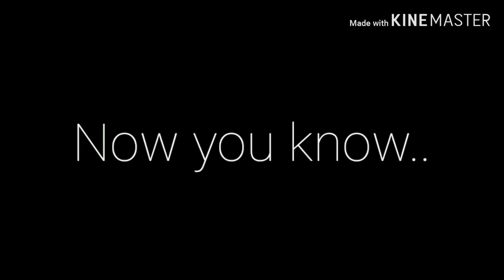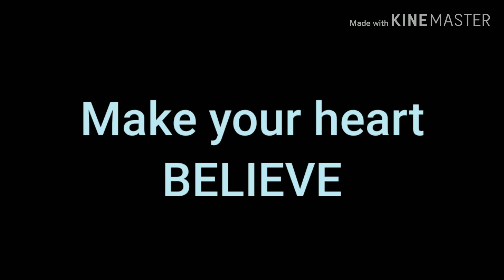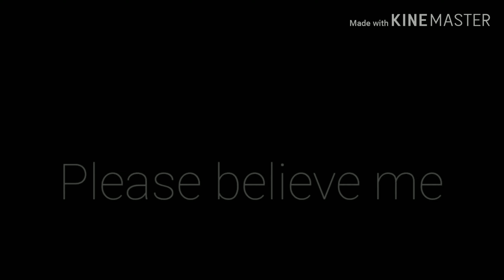BAD LIAR| Royale High Music Video, Original| Imagine Dragons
My first music video which is an original! I am not a very good editor, but I tried my best to be unique. Enjoy~